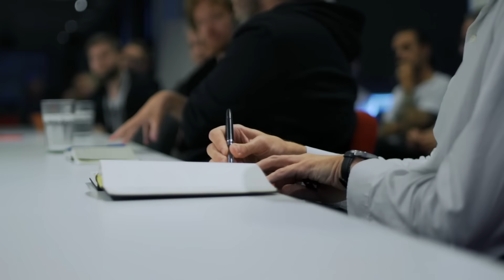Avatar - Collaborazione tra Ubisoft, Lighstorm Entertainment e Fox Interactive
Ubisoft® annuncia la collaborazione con Lightstorm Entertainment e Fox Interactive per creare un nuovo gioco per PC e console ambientato su Pandora, la bellissima e pericolosa luna della serie di Avatar, prodotto da James Cameron. Lo studio di Ubisoft Massive Entertainment è a capo dello sviluppo del gioco.